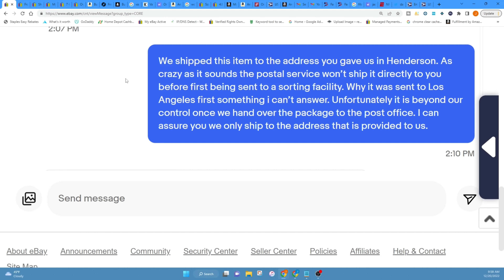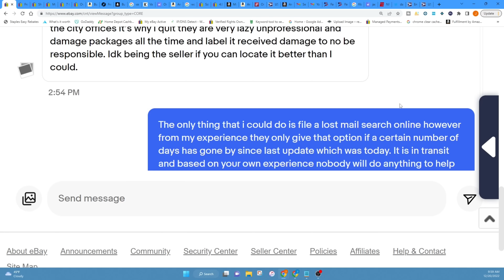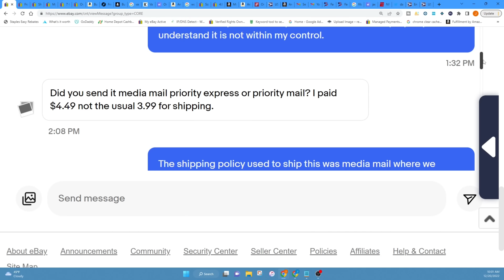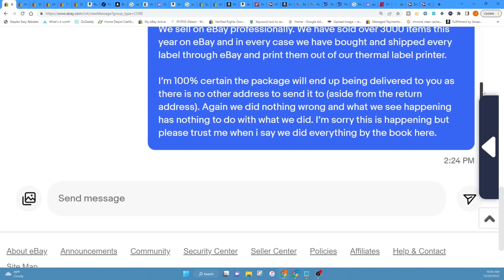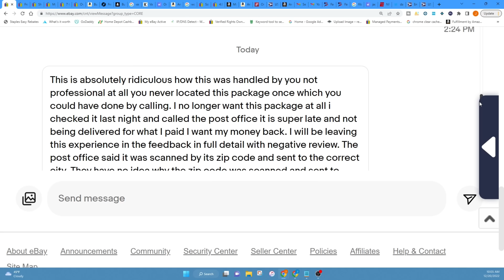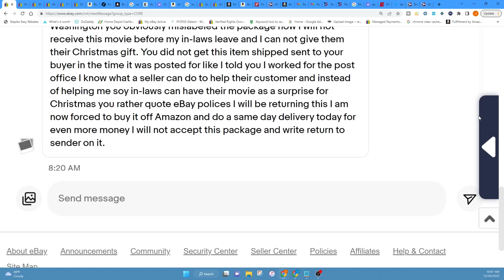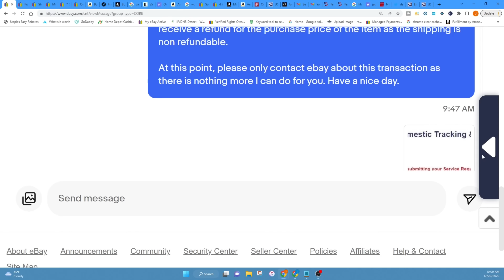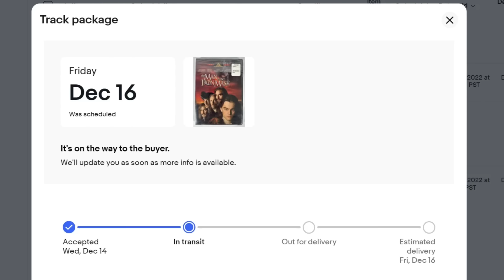Beware of Buyers Like This…They Are Coming Soon!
It’s that time of year again where buyers like this will come out of nowhere to try to blame you for this, yet you have done nothing wrong.

            Click On The Link Below to Try PrimeLister 14 Days Absolutely Free!

My Main eBay Store Link: